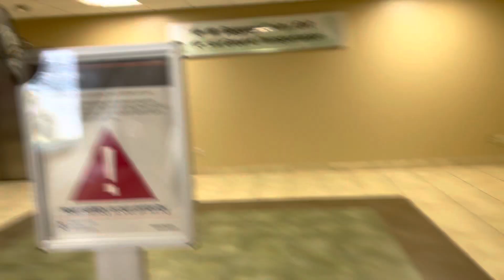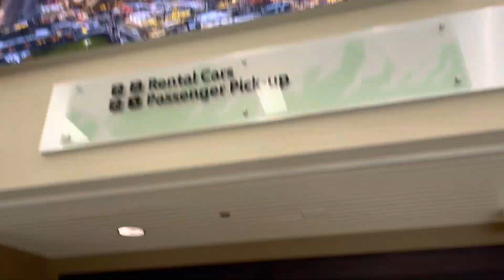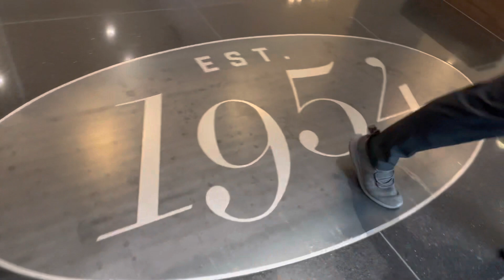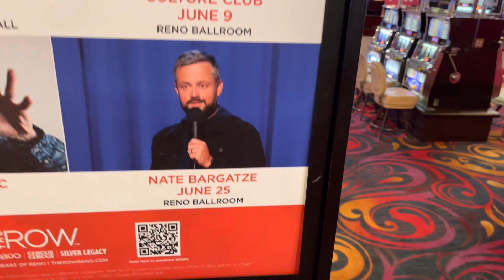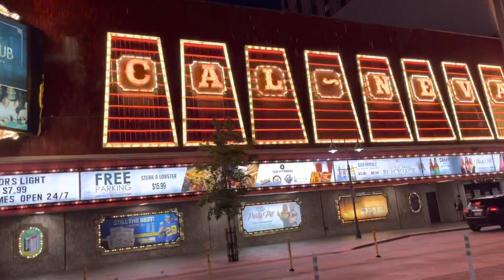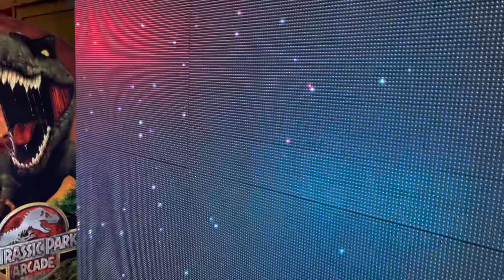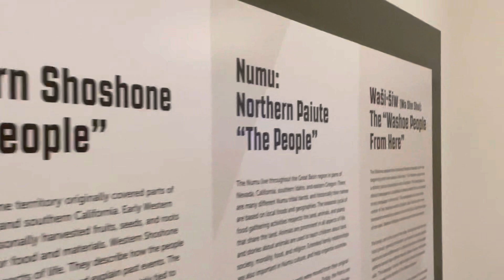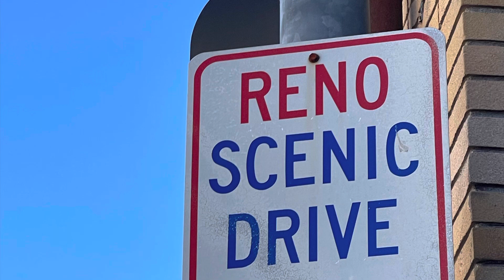Fun In Reno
Join Ernie on his Good Medicine video road journal to the cool city of Reno, NV and some of it’s sights and sounds.